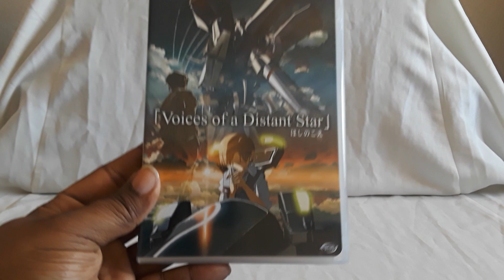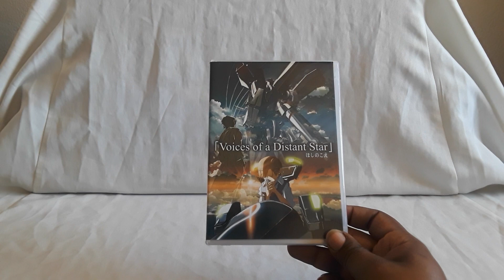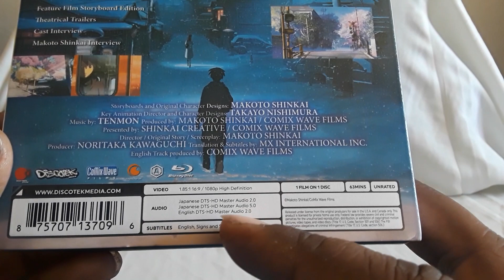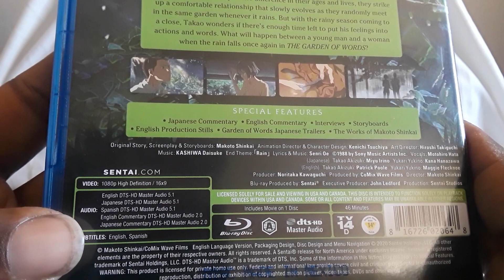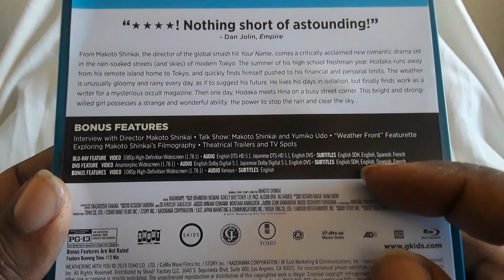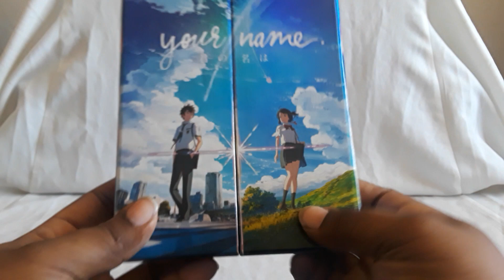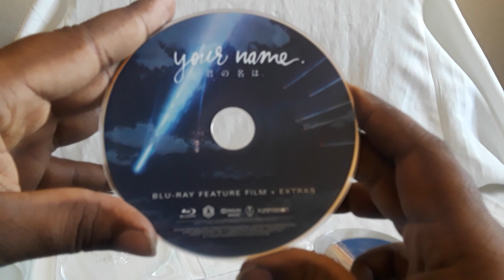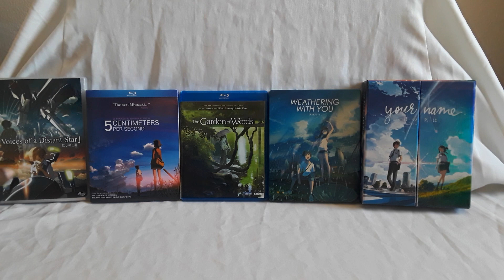Unboxing Makoto Shinkai Anime Collection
Just got 5 items to show today for our Makoto Shinkai anime collection as of April '21. All of these movies are really amazing in their own way and I would highly recommend checking them out.